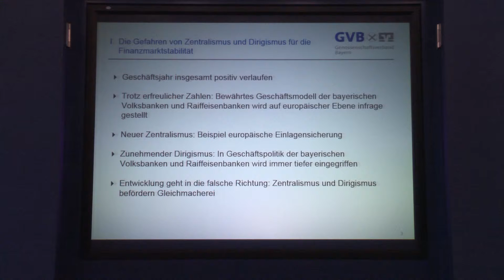Bilanzpressekonferenz 2016 der bayerischen Volksbanken und Raiffeisenbanken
Wachstum im Kundengeschäft, das Eigenkapital gestärkt: Bayerns Volksbanken und Raiffeisenbanken haben sich im Geschäftsjahr 2015 erfolgreich am Markt behauptet. Doch regulatorische Eingriffe stellen das Geschäftsmodell der Kreditgenossenschaften zunehmend auf die Probe, wie der Genossenschaftsverband Bayern (GVB) bei der Bilanzpressekonferenz deutlich machte.